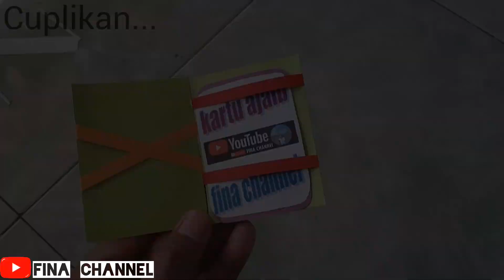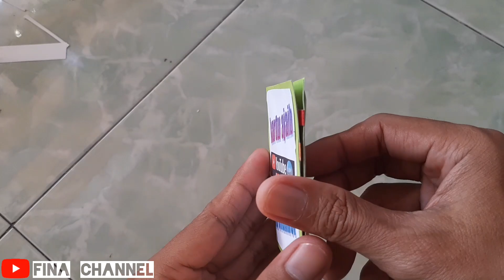Kartu Ajaib Dari Kertas bagian 2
Membuat kartu ajaib dari kertas bagian 2
Lebih mudah, lebih seru
Berbahan dari kertas buffalo warna